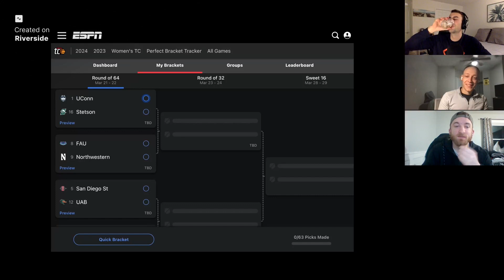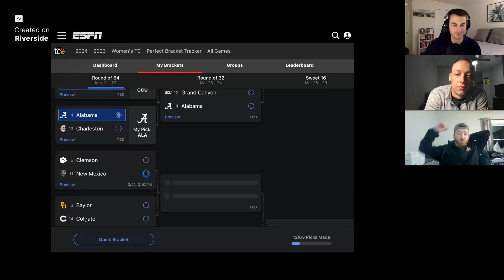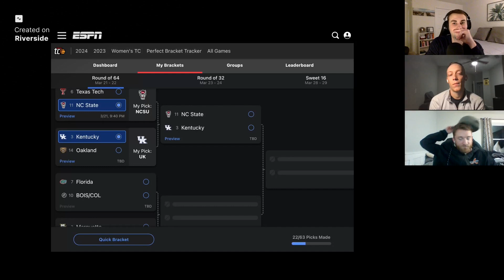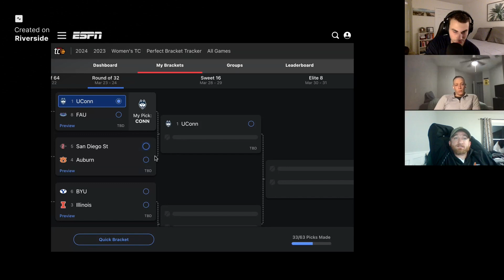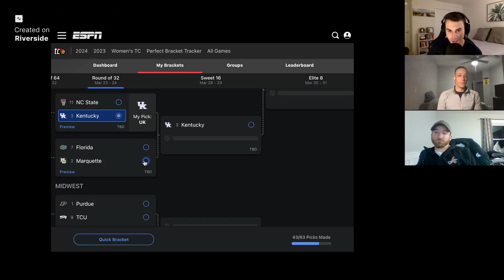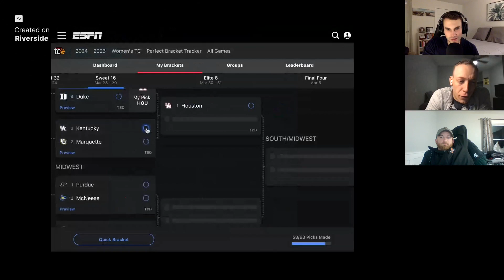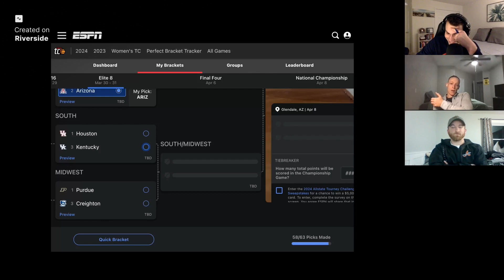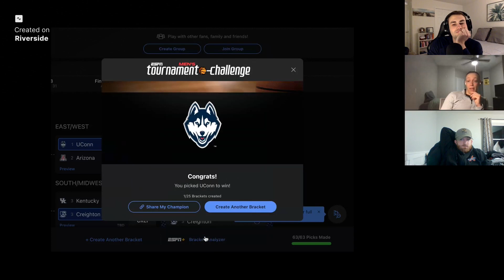How to fill out a March Madness bracket and win your pool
We work together to fill out our 2024 March Madness bracket.

We'd really appreciate it if you followed, reviewed and shared our podcast with a friend. Be sure to follow us for weekly show clips and other content.

YouTube: Shot of Michigan Sports